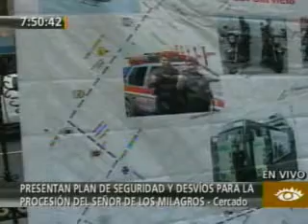PRIMERA EDICION 17 10 2011 PLAN DE SEGURIDAD PARA LA PROCESION DEL SENOR DE LOS MILAGROS